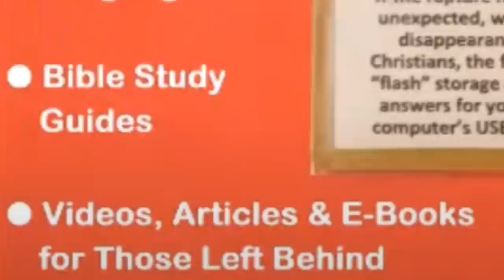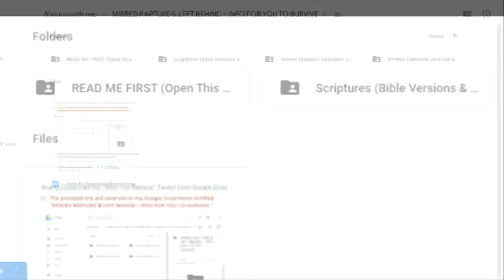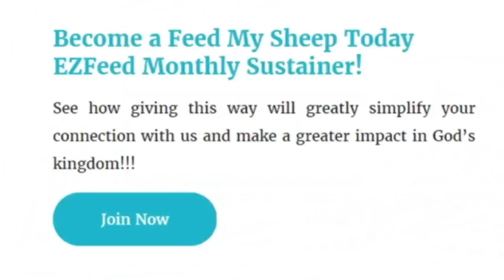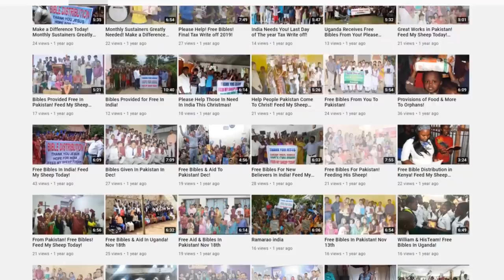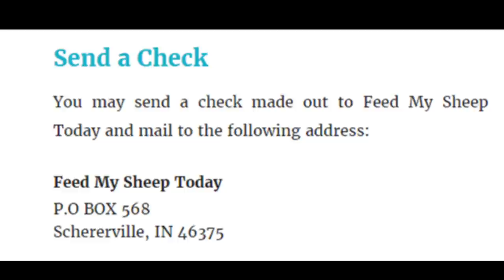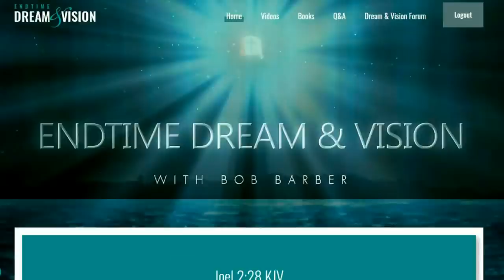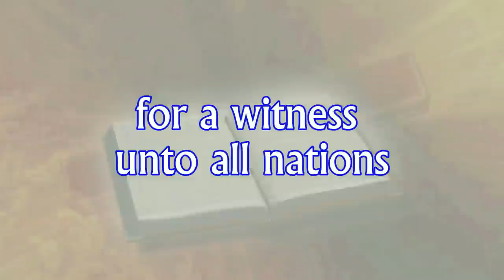The Day of Instant Glory & Global Catastrophe! Raptures Dreams & Visions!